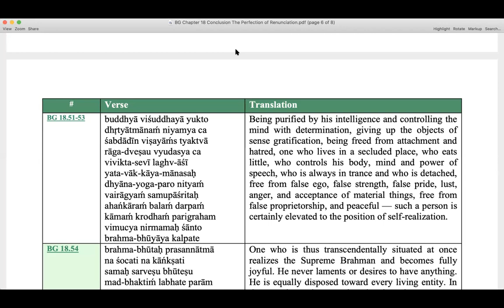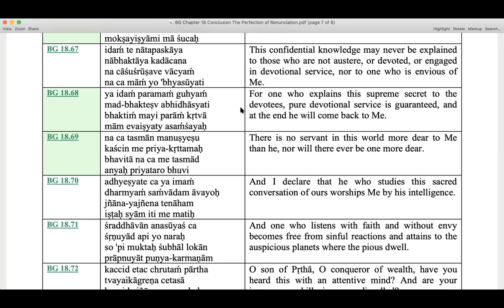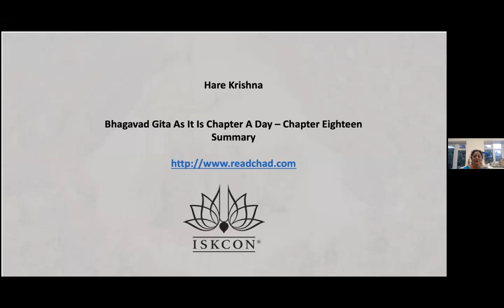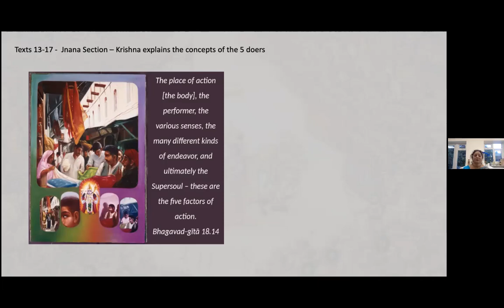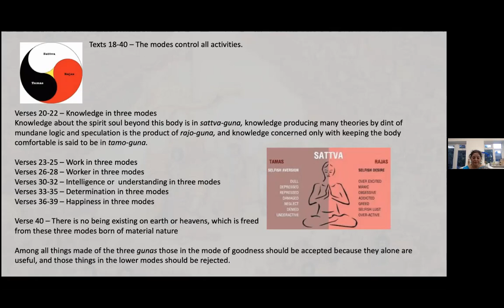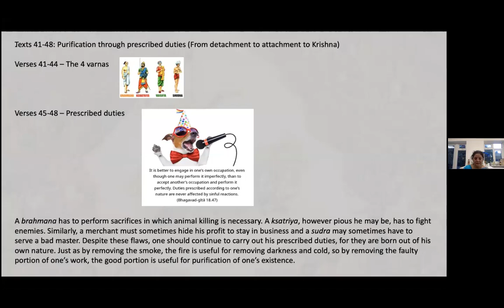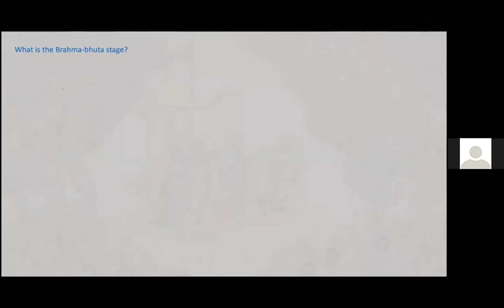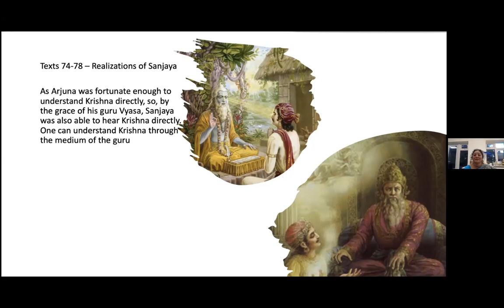CHAD BG AS IT IS Ch 18 Summary HG Madhu Kumari Devi Dasi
Ch 18 Summary on 13th May, 2021